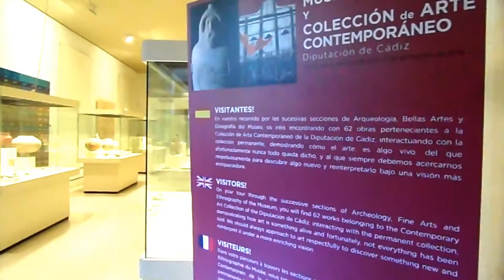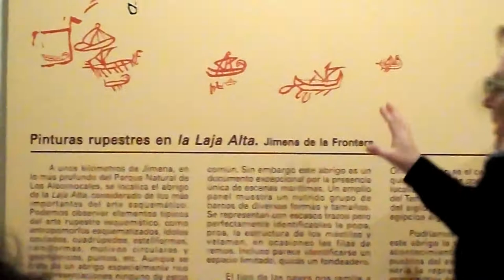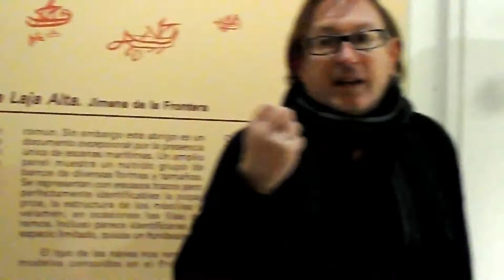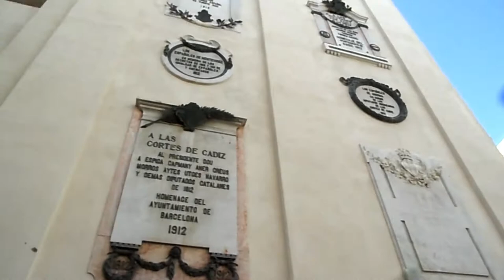VISITA A CÁDIZ.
El alumnado de 2º de ESO realiza una visita a Cádiz para recorrer los lugares que aparecen en el libro LA CRUZ DE SANGRE, acompañado por el autor de esta novela MIGUEL FERNÁNDEZ VILLEGAS.